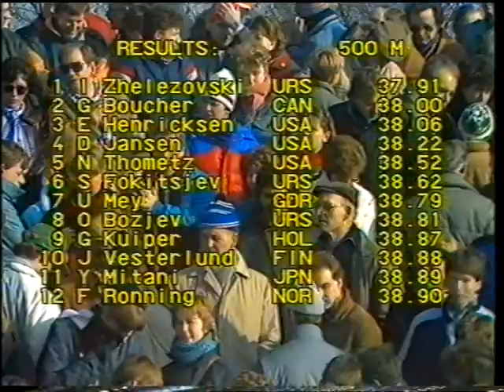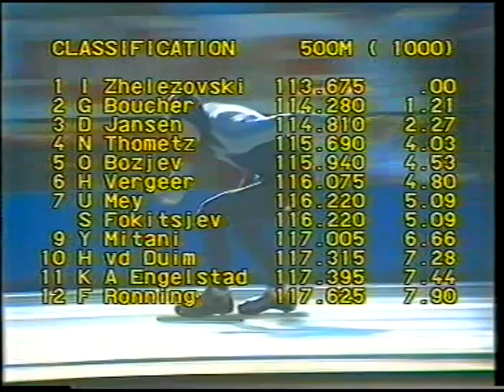WK schaatsen sprint 1985